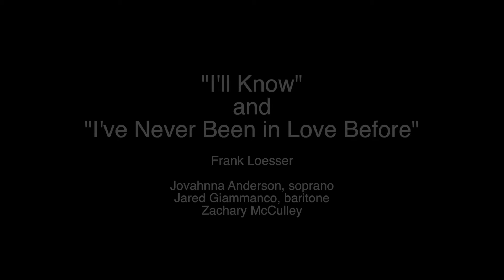Frank Loesser: I'll Know & I've Never Been in Love Before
Jovahnna Anderson, Jared Giammanco, and Zachary McCulley perform I'll Know and I've Never Been in Love Before by Frank Loesser